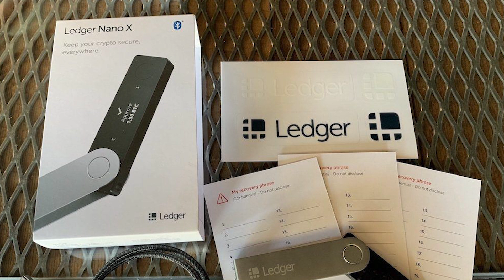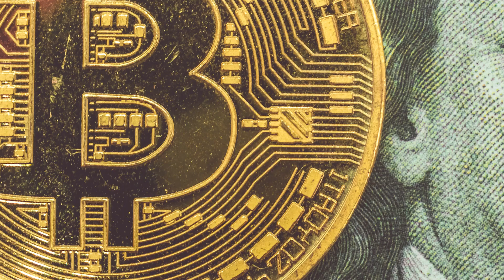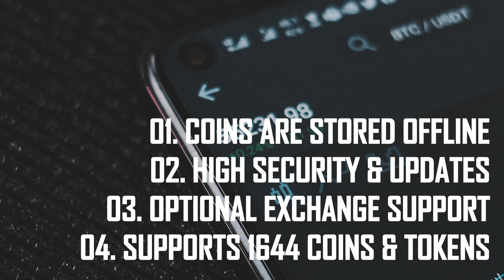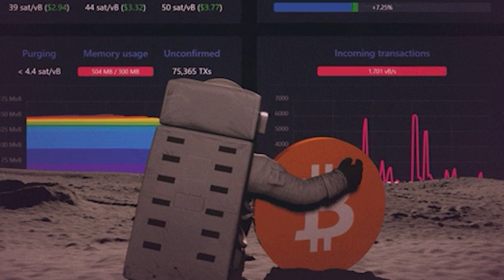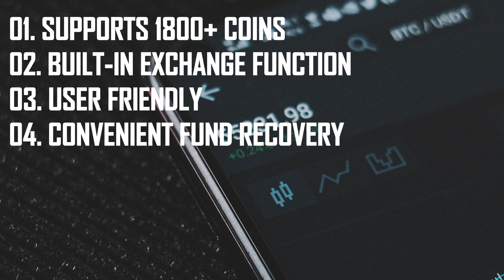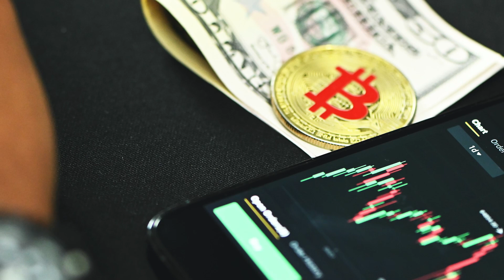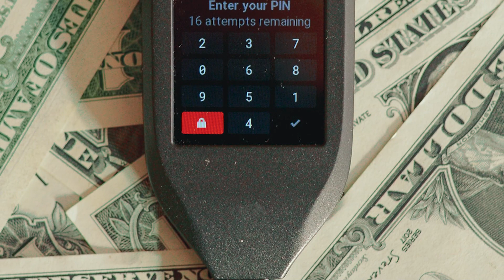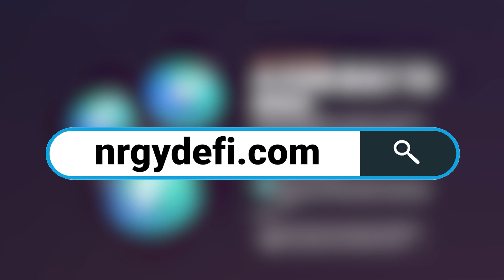Top 5 Hardware Wallets for Cryptocurrencies | NRGY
It's essential to keep your cryptocurrency safe. Hardware wallets are great for storing your coins offline and out of hackers' reach. Here is a list of the top 5 hardware wallets on the market!

NRGY is the future of decentralized finance, a one-of-a-kind distributed business building platform that enables the creation of decentralized apps (DApps). NRGY leverages the power of its financial technologies with an incentivized network community.